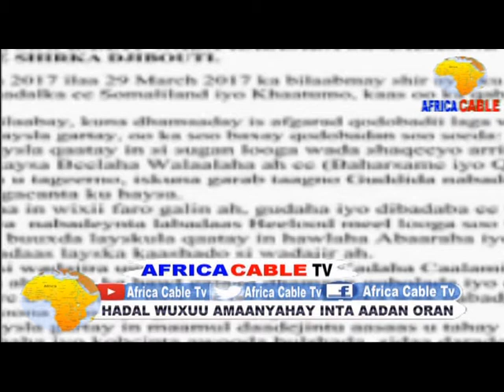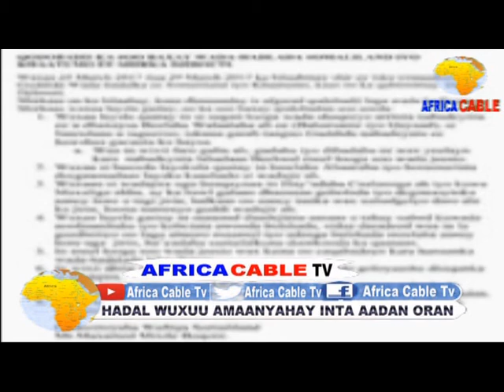MAXAA KASOO BAXAY HESHIIKII SOMALILAND IYO KHAATUMO